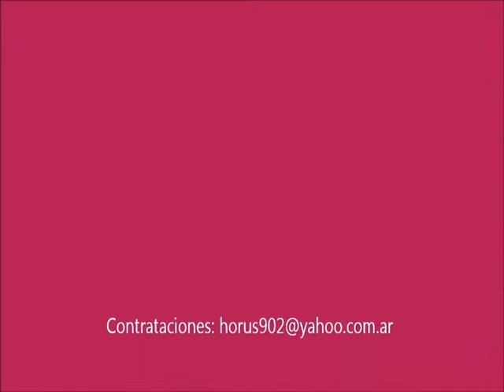Laura Cuyeu - Remembranza - Bethania Bar & Concert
Laura Cuyeu interpreta  Remembranza  en  Bethania Bar & Concert